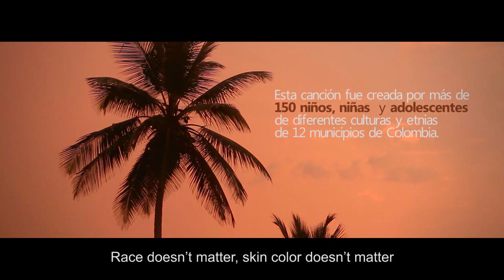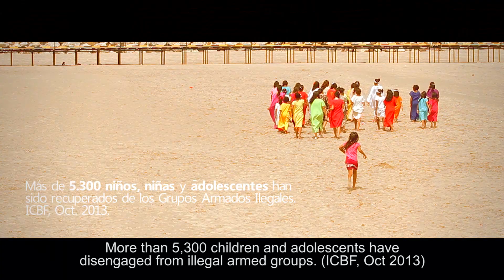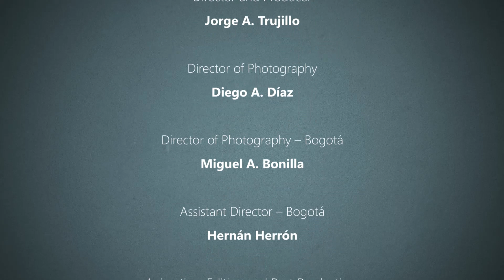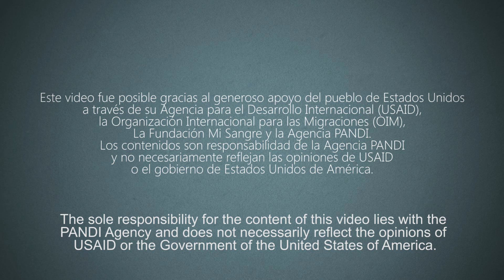Video Clip Campaña nacional Contra el Reclutamiento forzado - subtitulado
• This song was created by over 150 children and adolescents with a variety of cultures and ethnicities from 12 different Colombian municipalities.

CLIENTE: FUNDACIÓN MI SANGRE, AGENCIA PANDI , ICBF
PRODUCTORA : PARQUE HOUSE AGENCIA
PRODUCTOR GENERAL Y DIRECCIÓN :  JORGE A TRUJILLO
DIRECTOR FOTO: DIEGO DIAZ.
DIRECTOR ASISTENTE:
PARQUE HOUSE 2014